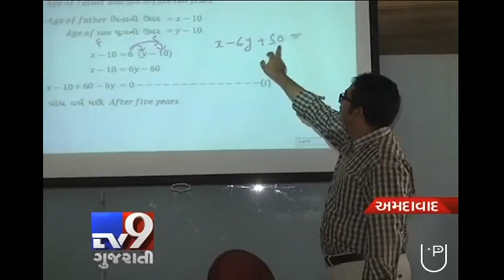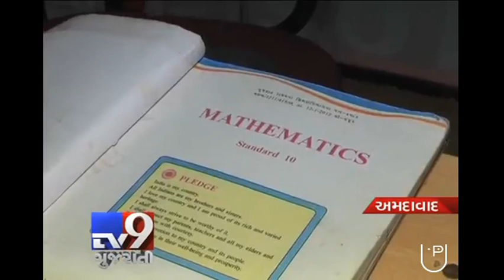Online math teacher from v to x in Gandhinagar Sarkhej Highway, Ahmedabad for Clas... - Nihar Hirani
I have been teaching students since 2010-11 to 2014-15
I have never worked with any organization i am self employed.
My institute name is “hirani tuition's”
When i started my career i was teaching pre primary students.
Then primary and secondary.
Now, i teach only secondary students and handle all the task independently.
I teach math,science,social studies,English i can consider my self better with math.
I have typed solution in soft copy for whole textbook of std ix & x ssc (math).
This is my website where i have uploaded multiple choice question in software that helps students to perform better. I have developed it for gujarati medium and english medium.
Still i will upload lots of other material on which i am working.
I have proved my self by giving excellent results and improvement in the performance.
We think from student perception so we could understand students problem better.
My premises is equipped with advance technology. I use smart notebook 11 for tutorial.
I have written 33 solutions and 15 thank you note i have received.